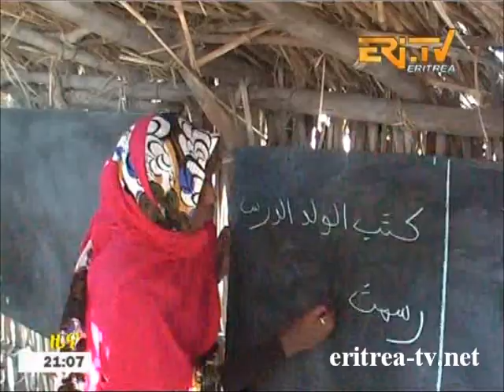Eritrean News - Tigrinya - 4th May 2015 - EriTV